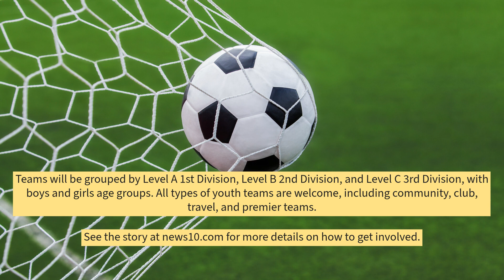Cauldron Cup calls soccer teams to Fort Ann in Oct.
Fort Ann's Golden Goal Sports Park is getting primed to welcome around 200 sports teams back this October for the second annual Cauldron Cup 7v7 tournament. Halloween festivities follow.